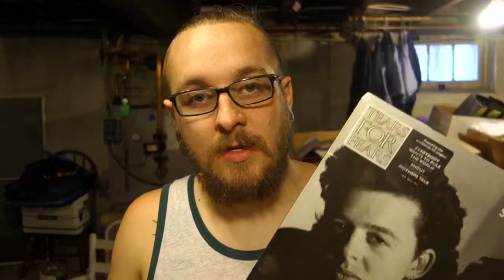VINYL TUESDAY #1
Welcome to Vinyl Tuesday! The series where I chat about my growing collection one pressing at a time!

Theme music by Ryan Little (SoundCloud)